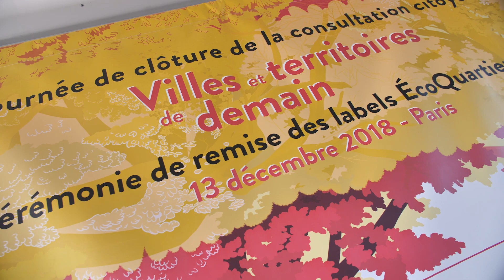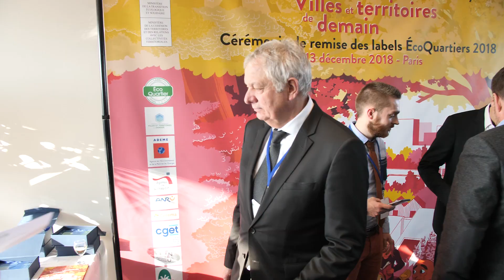Remise du label ÉcoQuartiers 2018 étape 2 pour le projet du quartier de la Verrerie Blanche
La Verrerie Blanche et la ville d’Anor obtiennent le label national Ecoquartier Etape 2. C'était en décembre dernier.
C’est le seul quartier à l’avoir obtenu dans les Hauts de France en 2018 et le premier écoquartier de L’Avesnois.

Il faut féliciter l’excellent travail de la municipalité et de ses partenaires qui ont su porter collectivement ce dossier et imaginer ensemble un pan de ville durable, responsable et solidaire dont les composantes ont été mûrement réfléchies : qualité du cadre de vie, sobriété énergétique, mobilité, patrimoine culturel et naturel, développement économique, biodiversité, et offre de logements diversifiée.